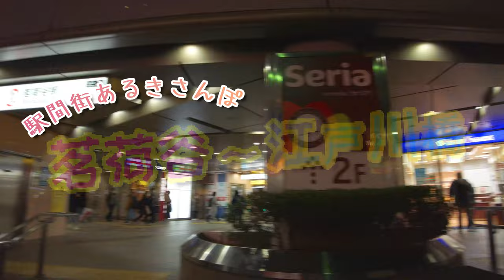【4K】駅間街あるき 東京メトロ:茗荷谷～江戸川橋 Walking around town between stations: Myogadani - Edogawabashi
駅と駅の間の街歩きさんぽ動画です
This is a video of a city walk between stations.

今回は東京メトロの茗荷谷駅から江戸川橋駅までを夜さんぽ
This time, I went on a night walk from
Myogadani Station to Edogawabashi Station on the Tokyo metro

卒業コングラッツ！(ｏ'∨')
graduation congratulation!

2:59　拓殖大学・Takushoku University
14:30　急な坂道・Steep slope
16:26　目白通り・Mejiro street
17:05　卒業生がいっぱい・Lots of graduates

■撮影日：2021年03月の夜
■撮影機材：DJI Pocket 2 (手持ち)
■Shooting date: Mar. 2021 Night Time
■Shooting equipment：DJI Pocket 2 ( Handheld )

■撮影機材①　Shooting Equipment①：DJI Pocket 2
公式　Official
●DJI Pocket 2 Creatorコンボ　DJI Pocket 2 Creator Combo
購入　Purchase
●Osmo Pocket 延長ロッド
購入Purchase

■撮影機材②　Shooting Equipment②：FIMI PALM（Xiaomi(シャオミ)）
公式　official

■予備撮影機材①　Preliminary shooting equipment①：Osmo Pocket（DJI）
公式　official
●ケンコー・トキナー アドバンスト ワイドアングルレンズ DJI Osmo Pocket用 K-DW
製品情報　Product Information

■予備撮影機材②　Preliminary shooting equipment②：Osmo Action（DJI）
公式　official